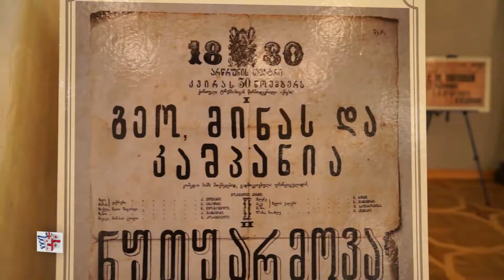ქრთული თეატრის დღე აღინიშნა